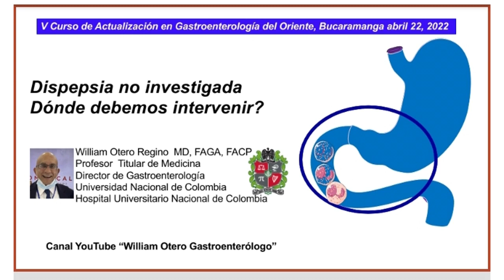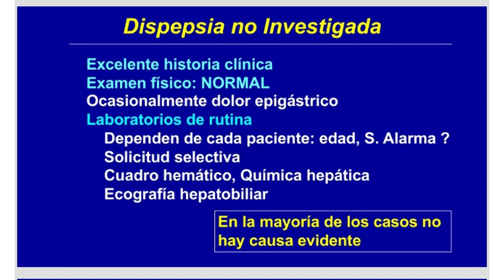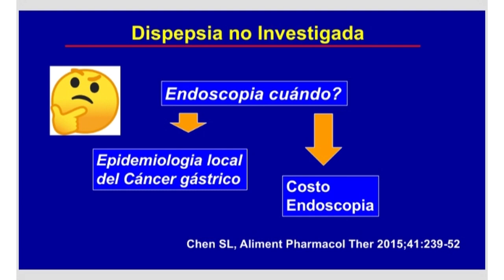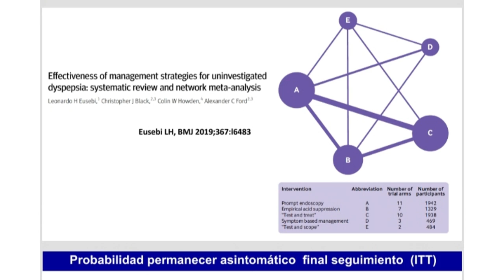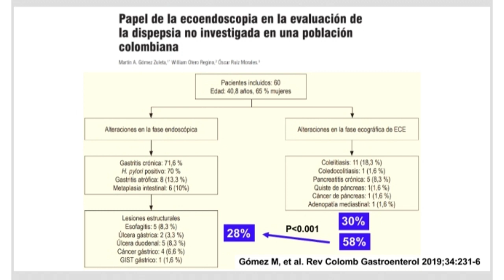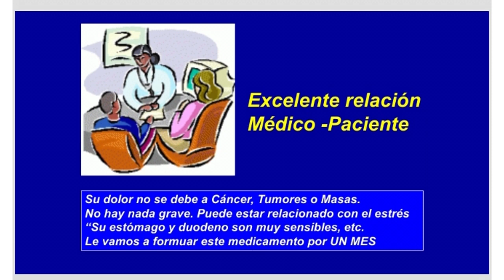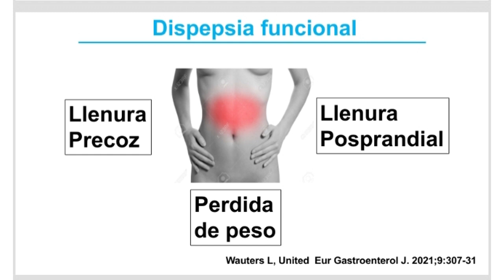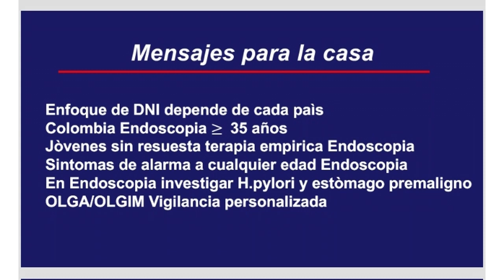Dispepsia no estudiada, ¿dónde debemos Intervenir? - Dr. Willian Otero